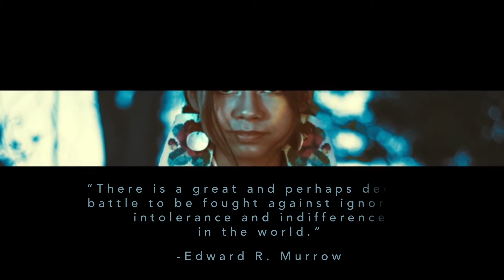MY HERO Project Sizzle